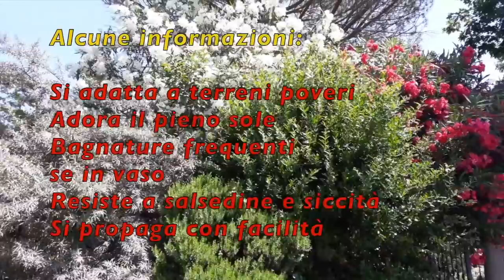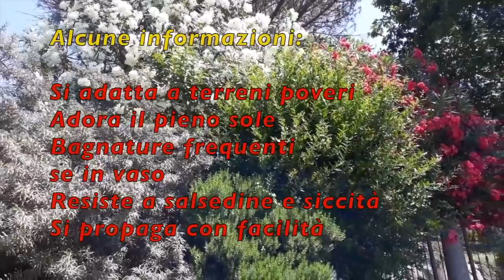Oleandro tutto quello che bisogna sapere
Oleandro tutto quello che bisogna sapere sulla sua coltivazione, come potarlo e propagarlo tramite talea.
Qui di seguito i link dove poter comprare alcuni prodotti visti o citati nel video:
POLVERE ORMONI RADICALI
PH TESTER

▶▶▶PRODOTTI PER LA CURA DELLE  PIANTE

▶Olio di neem puro
▶Olio di neem pronto all'uso
▶Olio di neem profumato
▶Olio di neem per cani e gatti
▶Sapone molle di potassio
▶Humus di lombrico
▶Terriccio universale
▶Bark x orchidee
▶Concime per orchidee
▶Concime per acidofile
▶Lupini macinati x limoni
▶Azzurrante per ortensie
▶Macerato di ortica
▶Macerato di equiseto
▶Concime per agrumi
▶Concime per piante grasse
▶Corteccia x pacciamatura
▶Tessuto non tessuto
▶Concime a lenta cessione

▶Rasaerba EGO POWER a batteria
▶Rasaerba a scoppio Honda
▶Motosega EGO POWER a batteria.
▶Multiutensile EGO POWER batteria
▶Tagliabordi a batteria EGO POWER
▶Soffiatore a batteria EGO POWER
▶Vanga quadra
▶Avvolgitubo 30 mt Claber